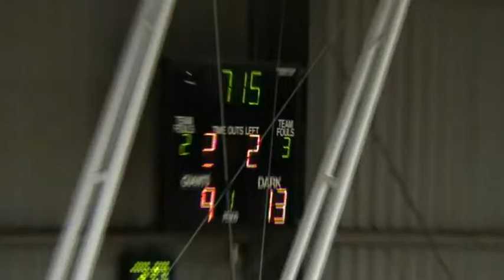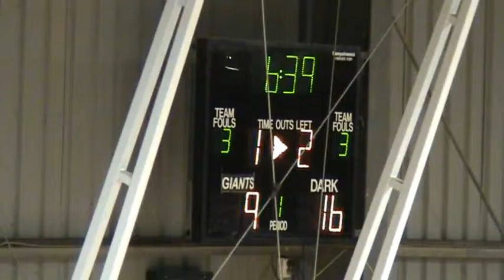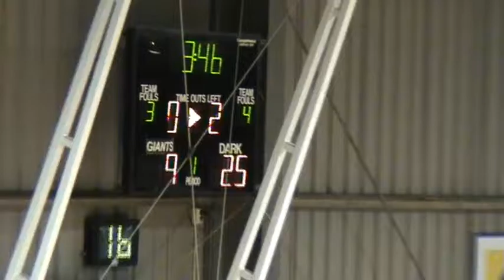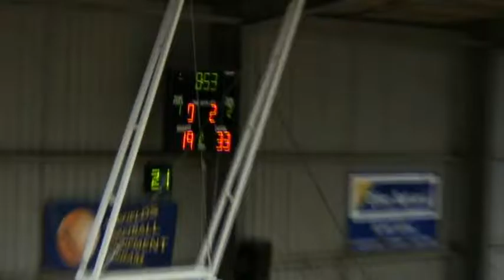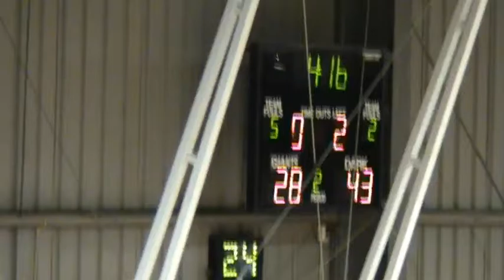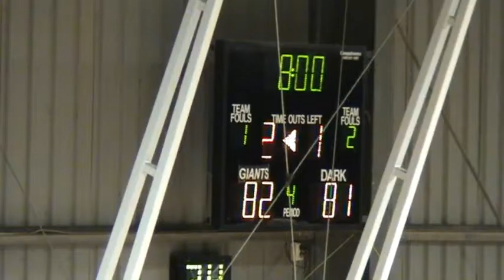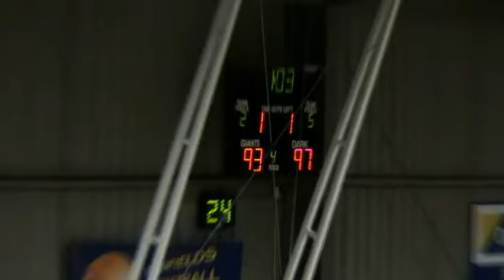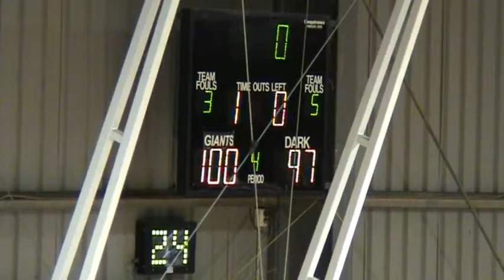Goldfields Giants vs Stirling Senators - 21st May 2011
Date: 21st May 2011
Venue: Brookman Street Stadium, Kalgoorlie
Result: Giants 100 def Senators 97